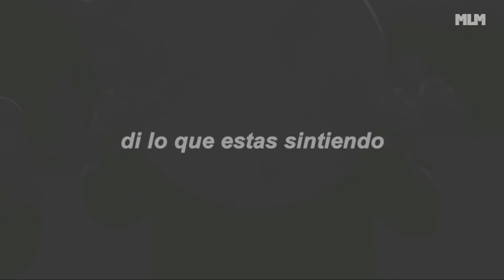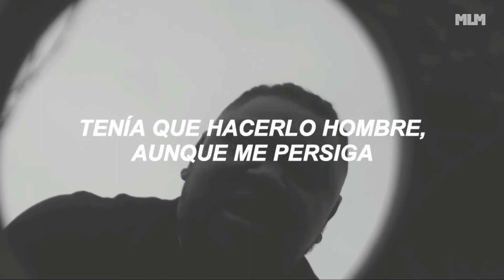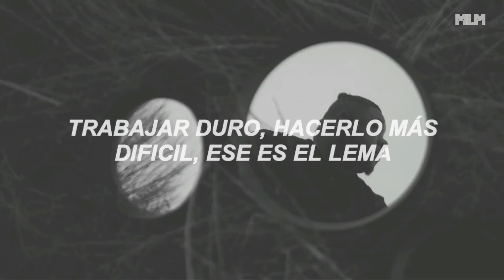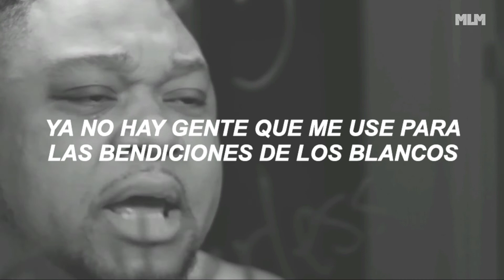Mirror Talk (sub. español) - tedashii